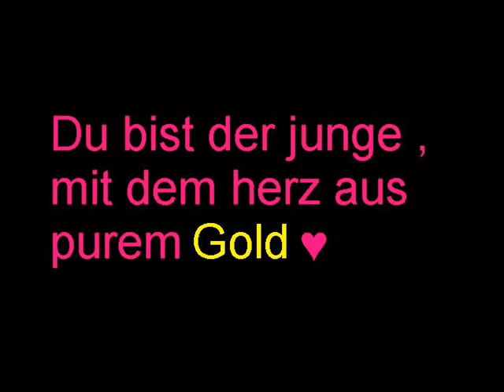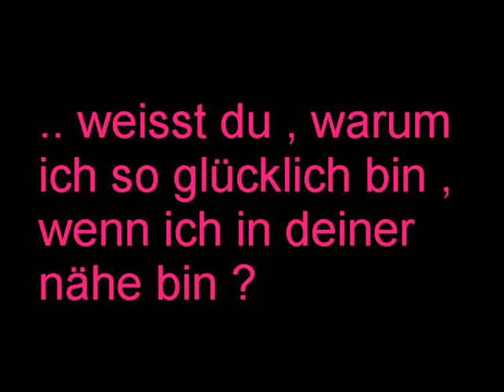ich liebe dich , schadz ♥